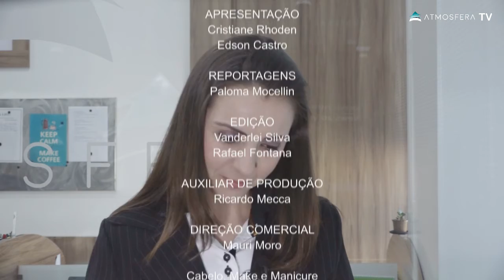Jornal das 19h - Sexta 25 de agosto de 2017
UPA será municipalizada em Erechim. Executive deve lançar novo programa de refinanciamento de dívidas e os detalhes sobre a Farra do Camarrão.